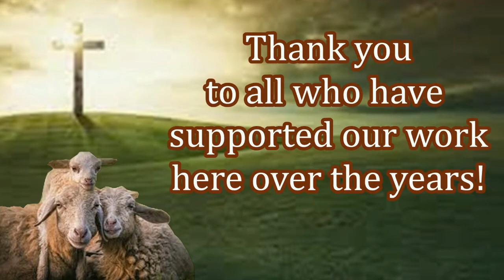Food Provided in Kenya! Thanks To You!